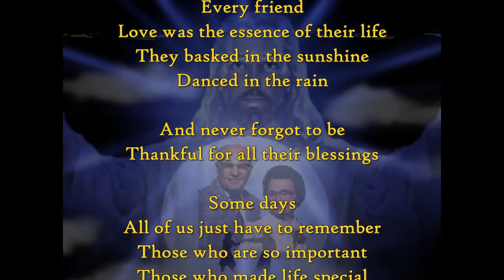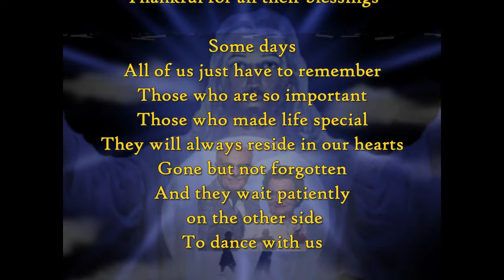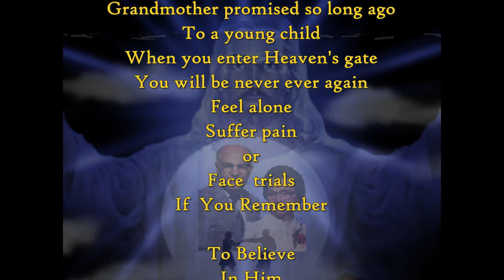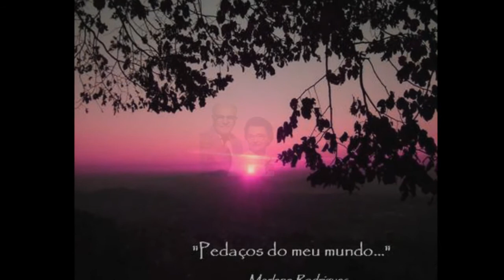I Believe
Video  In Rememberance of Verie  & Robert Reynolds

Artist: Marlene Rodrigues
 08